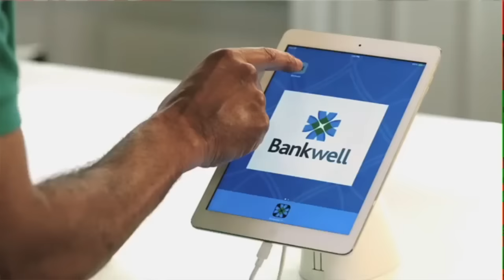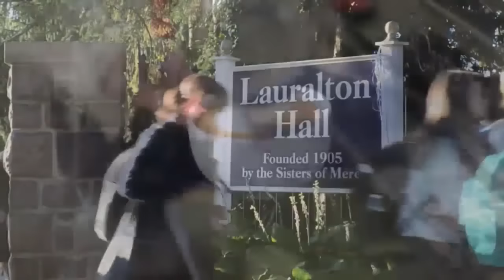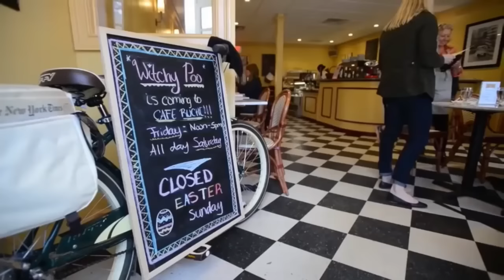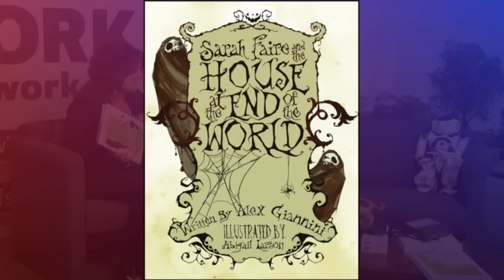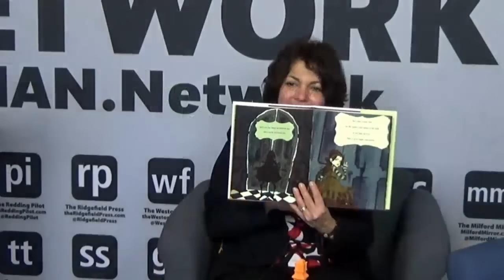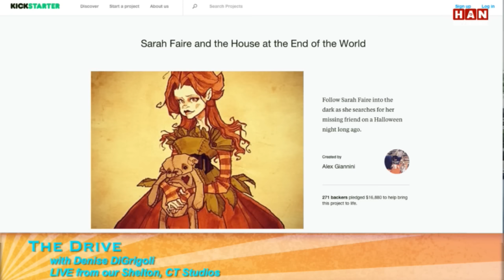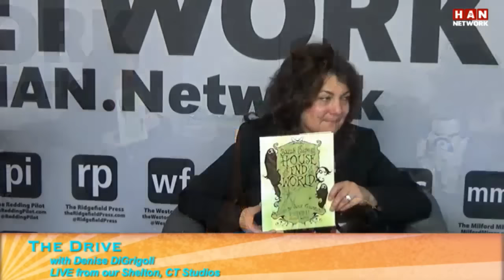The Drive with Denise: Alex Giannini 1.26.16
Motivational, intelligent talk with a little humor as Denise DiGrigoli helps you find your inner drive on the HAN Network